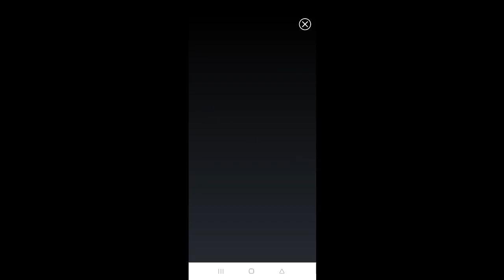নতুন DA ঘোষণা ?? DA?????????